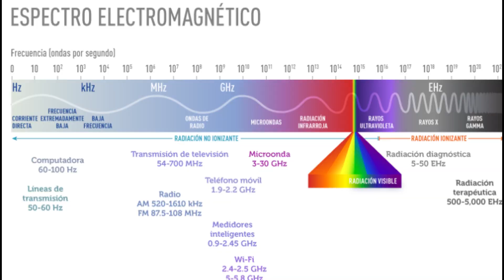🔥 ¿𝗤𝘂é 𝗲𝘀 y de qué está 𝐇𝐄𝐂𝐇𝐎 el 𝐅𝐔𝐄𝐆𝐎?🔥【𝗙𝗨𝗘𝗚𝗢 PARTE 𝟭】🔥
🔥 ¿En que 𝙀𝙎𝙏𝘼𝘿𝙊 de 𝘼𝙂𝙍𝙀𝙂𝘼𝘾𝙄Ó𝙉 se encuentra el 𝐅𝐔𝐄𝐆𝐎? ¡Averígualo en este vídeo! 🔥
👇 ¡En este vídeo te enseño como 𝙎𝙊𝙎𝙏𝙀𝙉𝙀𝙍 𝙁𝙐𝙀𝙂𝙊 🔥 en tus 𝙈𝘼𝙉𝙊𝙎 sin 𝙌𝙐𝙀𝙈𝘼𝙍𝙏𝙀! 👇
Licencia Hustle
ENLACES:
¿Qué estado de agregación es el fuego?